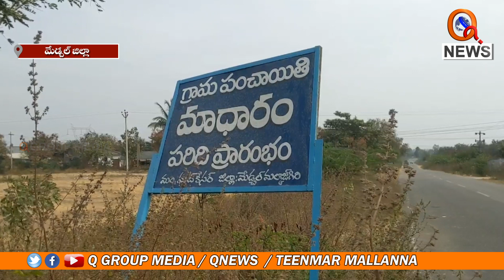దళిత గ్రామంలో దళిత బంధు,డబుల్ బెడ్ రూమ్ లో కరువు || TeenmarMallanna || QNews || QNewsHD